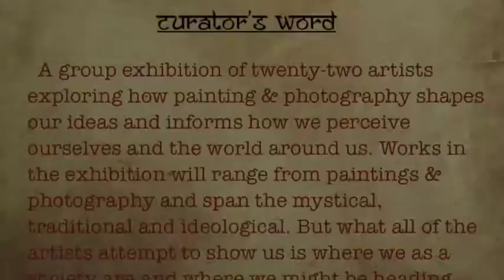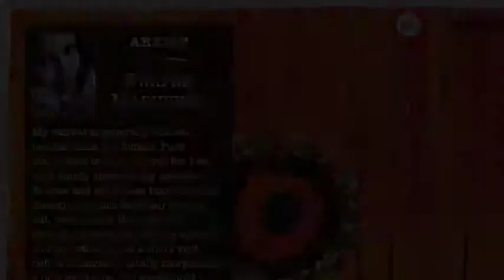Sahasra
This video is about Sahasra exhibition